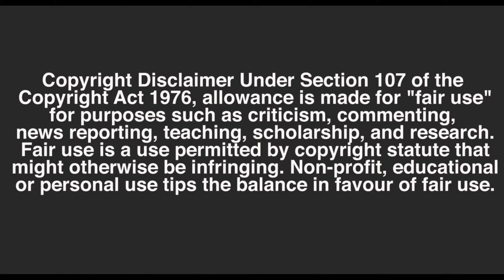10 Movies Based On Cricket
ICC Cricket World Cup 2019 is just around the corner, and we can’t wait to get our daily dose of cricket. Indeed, few games can be as filled with drama, suspense and tension as the contest between the bat and the ball. India’s favourite pastime makes great fodder for great cinema too, and these are some films that you should consider checking out.